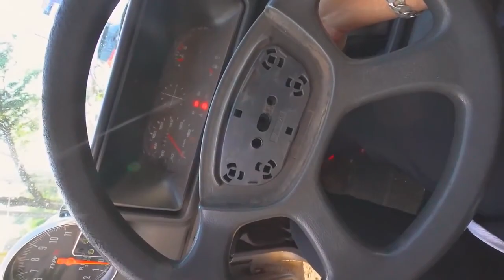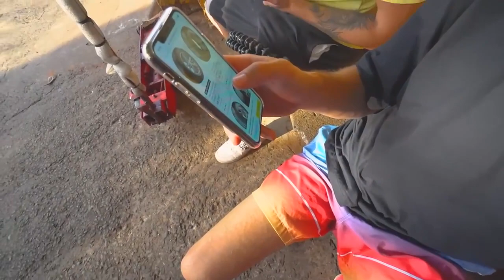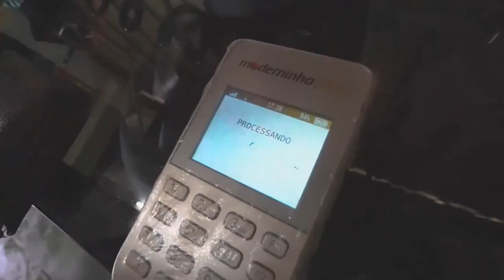QUASE ACIDENTEI COM O CORVETTE!